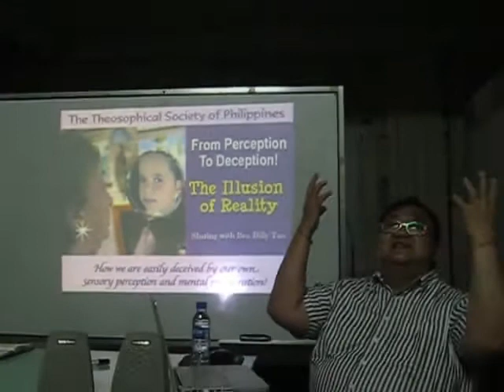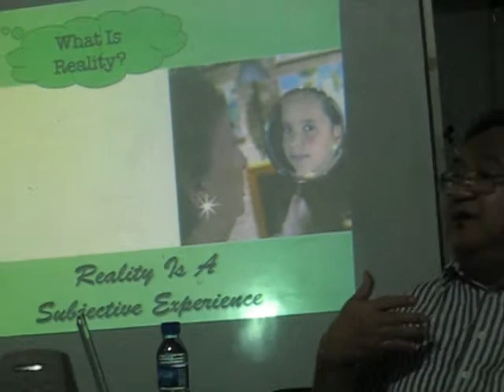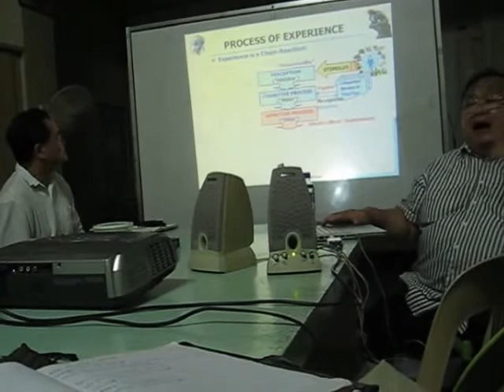TRG Lecture How to see through the illusion of our senses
Theosophical Research Group (TRG)
Topic: "How to see through the Illusion of our Senses"
Speaker: MR. BILLY TAN
Malaysian Buddhist lay speaker & management consultant

Theosophical Society in the Philippines (TSP)
No. 1 Iba St. corner P. Florentino St.
Quezon City (near Welcome Rotonda)